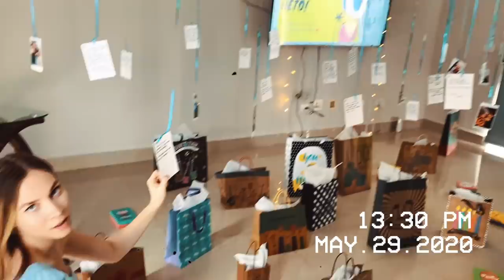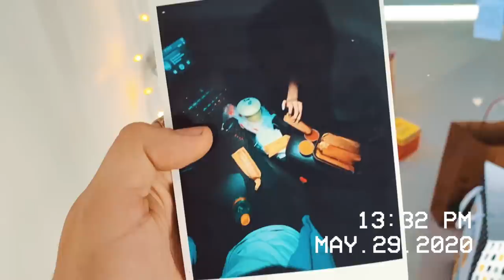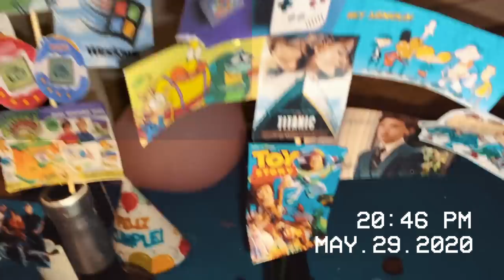¡EL CUMPLEAÑOS MÁS ESPECIAL DE MI VIDA! 🥳 - Beto Pasillas